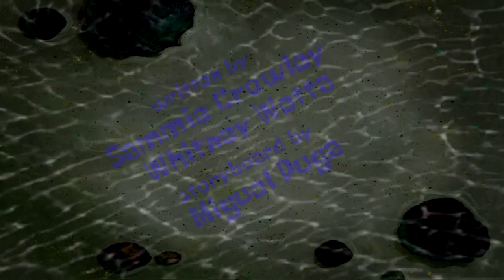The Loud House Suite and Sour / Back in Black Title Card (SpongeBob Style)